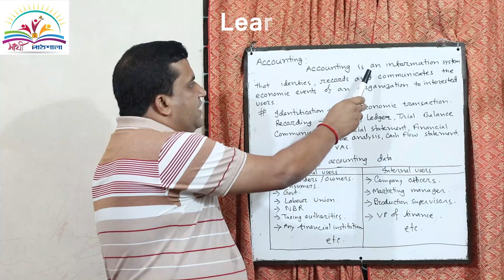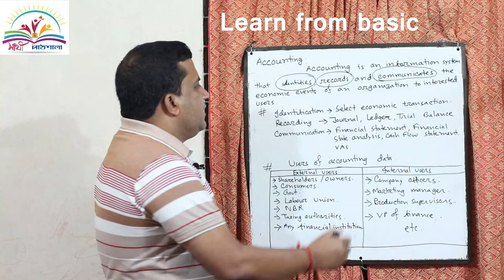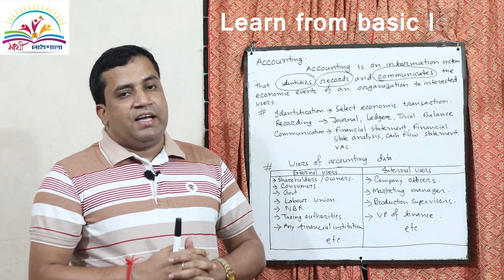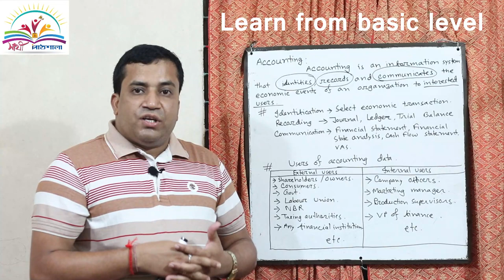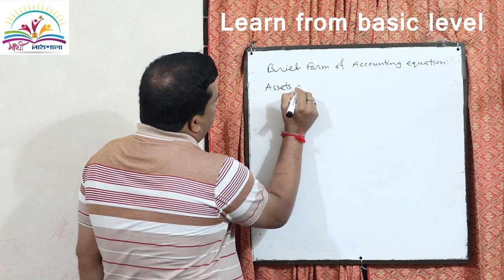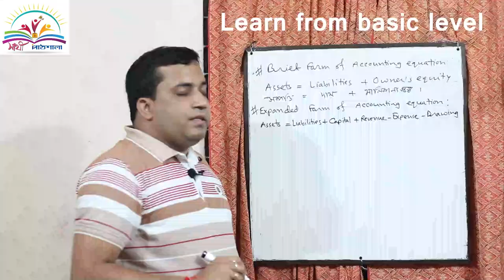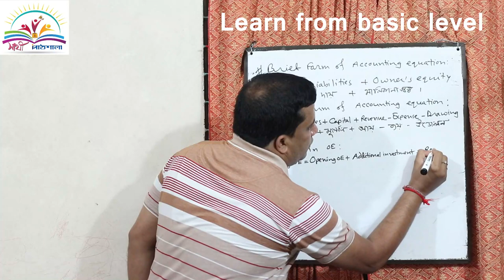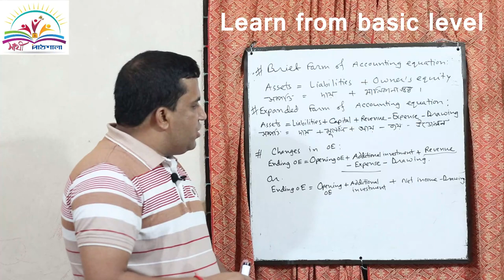Accounting Equation#হিসাব সমীকরণ HSC BBA shati pathshala#Alak sir#Basic accounting equation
. It's totally bangla tutorial.
A business  student will learn very easily about accounying equation through this video.
It will also help BBA students.
ব্যবসায় শিক্ষা শাখার সকল ছাত্র/ছাত্রীরা হিসাব বিজ্ঞান এর সংজ্ঞা, হিসাব সমীকরণ সম্মন্ধে ভালো ধারনা লাভ করতে পারবে।যে কেউ যদি অন্যবিভাগ থেকে ব্যবসায় গ্রুপে আসতে চায় বা হিসাব বিজ্ঞান বিষয় সম্মন্ধে বেসিক জানতে চায় তাহলে এই ক্লাসটি খুবই গুরুত্বপূর্ণ। এখানে আমি আলোচনা করেছি হিসাব বিজ্ঞান এত সংজ্ঞা নিয়ে, হিসাব সমীকরণ নিয়ে।পরবর্তী ক্লাস গুলোতে আমি হিসাবের প্রতিটি উপাদান নিয়ে ব্যাখ্যা করে যাব তার জন্য আপনারা আমার চ্যানেল এর সাথে সাবস্ক্রাইব করে,বেল বাটনে ক্লিক করে রাখবেন।নিজেদের বন্ধু বান্ধব দের জানিয়ে উপকৃত করার জন্য শেয়ার দিবেন।ভাল লাগলে লাইক ও কমেন্টে করবেন।ধন্যবাদ।আপনাদের অনুপ্রেরণাই আমার কাজের শক্তি।